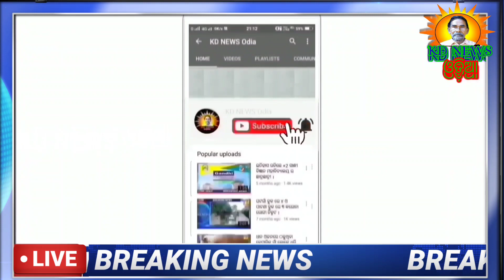ଘଟଗାଁରେ ମନ୍ତ୍ରୀ ବାସନ୍ତୀ ହେମ୍ବ୍ରମଙ୍କ ତାରିଣୀ ଦର୍ଶନ ।